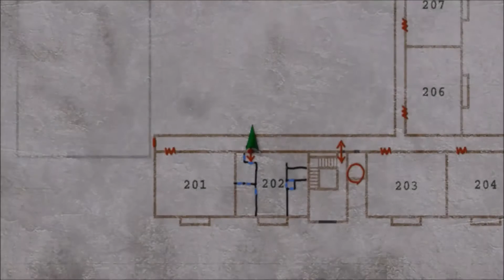Let's Play Silent Hill 2 HD - Episode 2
Just so everyone knows. Coyte claimed to be an expert on this game when we first started.

New episodes Monday, Wednesday, and Friday!